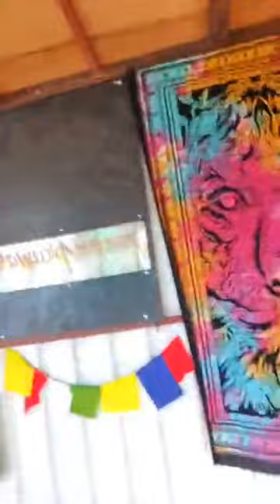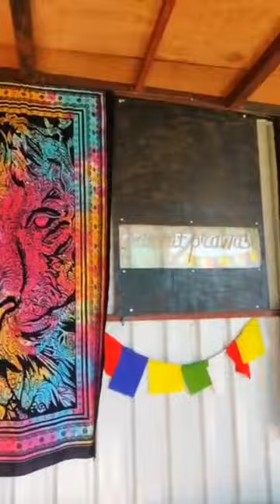Kullu Manali I